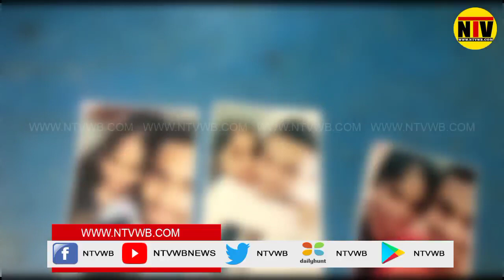মুর্শিদাবাদ জেলার নবগ্রাম থানার কালিগঞ্জ গ্রামের স্কুল ছাত্রী মৃত্যু